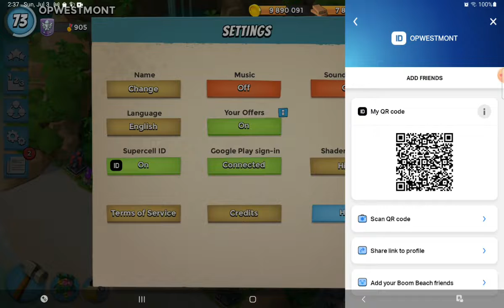Boom Beach Dr T's Volcano Island Stage OPWESTMONT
VP